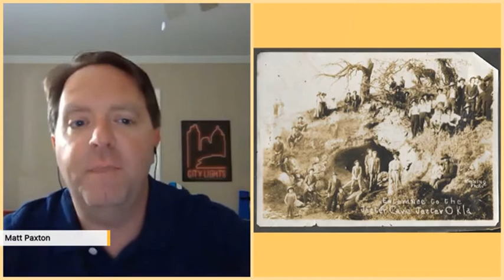Genealogy for Beginners FREE Class with Matt Paxton of Hoarders & Legacy Tree Genealogists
Matt Paxton, host of popular TV series Hoarders and LegacyList, presents a FREE Facebook Live Genealogy 101 class taught by Legacy Tree Genealogists researcher, Jessica Howe.
Jessica shares tips for getting started researching your family history, and surprising information she discovered about Matt's ancestors. This broadcast replay also features user submitted questions, and provides resources for tackling your family history research questions. Join us!